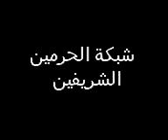الكعبة من الداخل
الكعبة من الداخل للمزيد شبكة الحرمين الشريفين